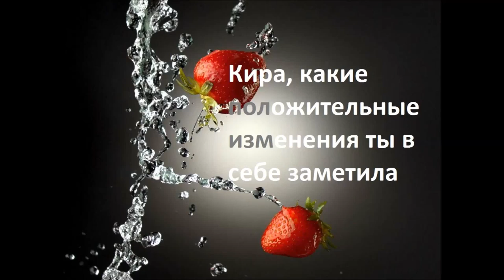Что мне дало сыроедение? Ответ - Кира Штафун|Let's Raw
Проект о здоровом питании, сыроедении и фруторианстве

Изменения в организме при переходе на сыроедение. Кира Штафун